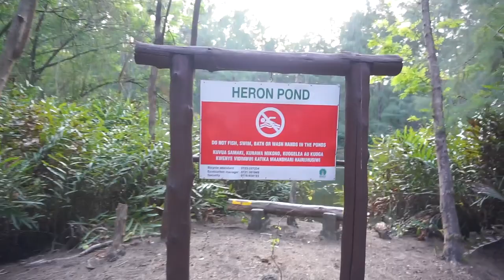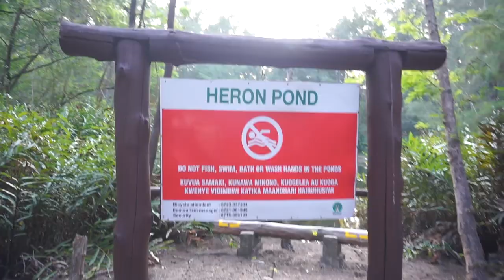Bicycle Riding At Butterfly Pavilion Mombasa, Kenya | Things To Do In Mombasa, Kenya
Hey
This past Sunday we decided to go to Butterfly Pavilion Mombasa,Kenya and we had so much fun
Enjoy the video just incase you're looking for ThingsToDoInMombasa or PlacesToVisitInMombasa

FILMED & EDITED BY HAWA KITAO
EDITING -
Adobe Premier Pro
CAMERA -
SonyA5100